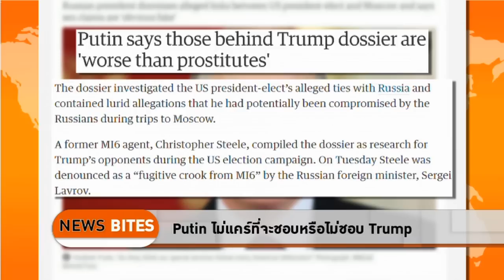The Daily Dose - Putin ไม่เเคร์ที่จะชอบหรือไม่ชอบ Trump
ชมคลิปรายการเต็มได้ที่